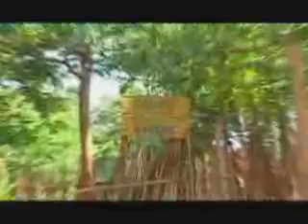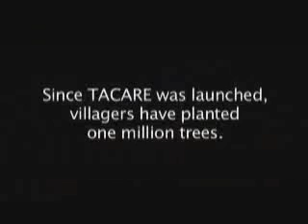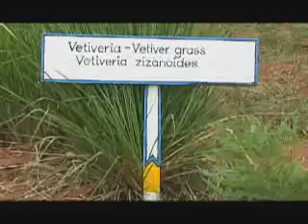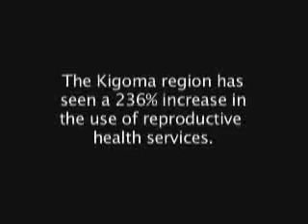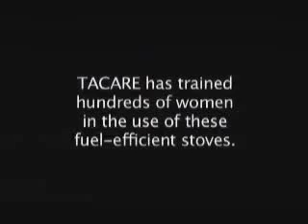Jane Goodall's TACARE Program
Dr. Goodall realized that to protect the Chimps she had to work with local people to conserve Chimp habitat. And thus the TACARE or "take-care" program was born. It has since become the model for conservation using a community centered conservation model.